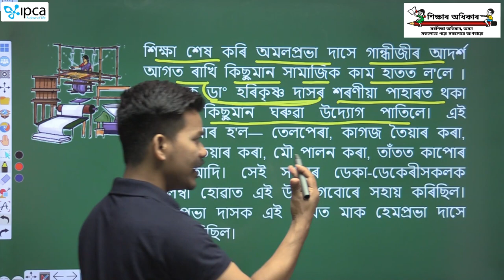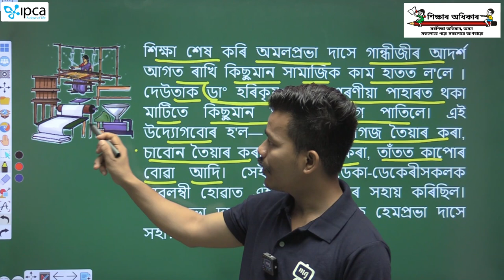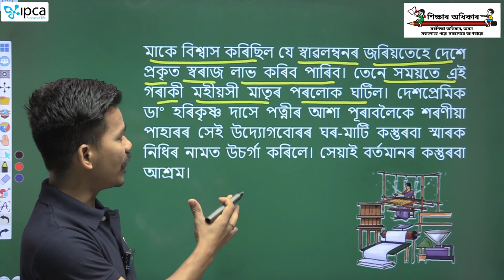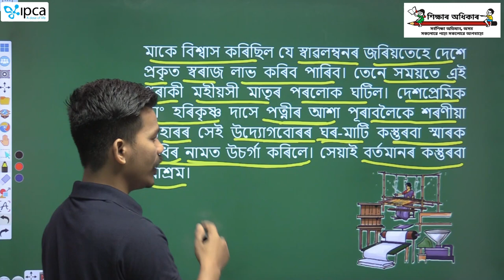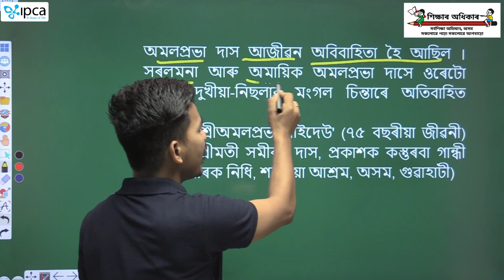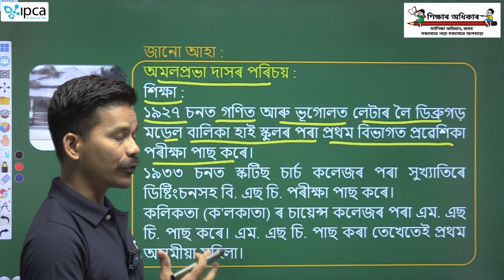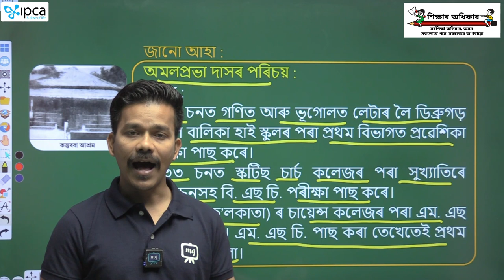Ekaksha Assam | Class - 5 | Assamese | Lesson - 11 | অমলপ্ৰভা দাস | Part - 2